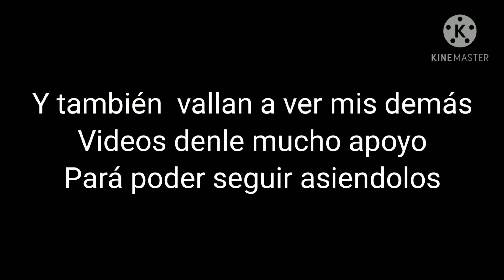☄️// Naruto //reaciona asu futuro//parte1//☄️